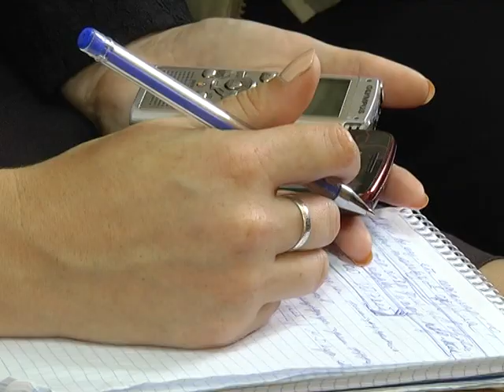Ушел из жизни Олег Бухтояров. Прощание пройдет 21 июля